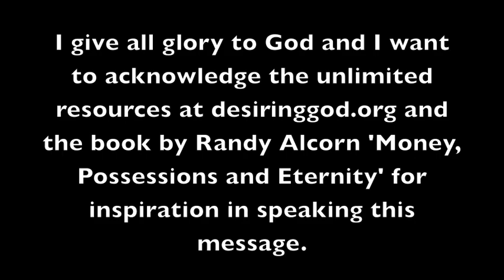"JESUS + NOTHING = EVERYTHING"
Aaron Smith shares his thoughts on the prosperity gospel and encourages everyone that Christ must be our most precious treasure... Title taken from Tullian Tchividjian's book "Jesus + Nothing = Everything"